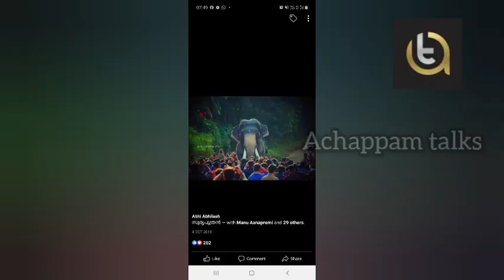കവചകുണ്ഡലങ്ങളഴിച്ചുവച്ചു കർണൻ മടങ്ങി മത്സരയുദ്ധങ്ങളില്ലാത്ത സൂര്യലോകത്തേക്ക് magalamkunnu karnan